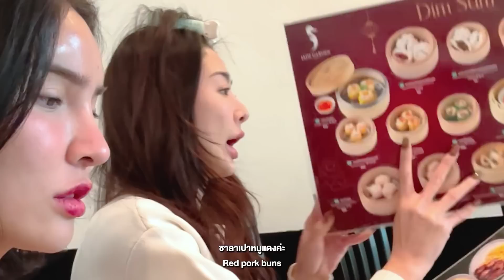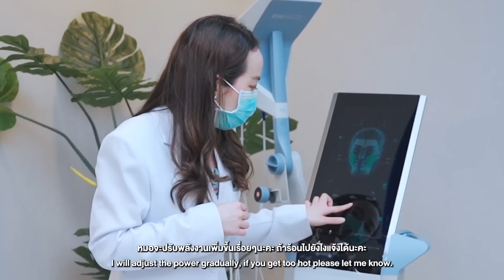ช่วยด้วย หรืออาม่าจะเป็นอัลไซเมอร์?! | Nisamanee.Nutt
หรืออาม่าจะเป็นอัลไซเมอร์ คุณมัมเจ็บข้อ นัทหน้าแก่ !!
วันเกิดอาม่าปีนี้นัทเลยชวนทั้งอาม่า คุณมัม และตัวเองมาดูแลตัวเองที่ R3 Life Wellness สาขาสีลม-สุรวงศ์ ศูนย์เวชศาสตร์ชะลอวัย ที่มาได้ทั้งบ้าน เพราะของขวัญที่ดีที่สุดคือ สุขภาพของทุกคนในบ้าน

โปรพิเศษ รีบด่วน มีจำนวนจำกัดม๊ากกก แค่แจ้งที่คลินิคว่ามาจากนัทลดทันที 25% และยังสามารถผ่อน 0% 6 เดือน เพียงแจ้งโค้ด Nut25 หรือบอกว่ามาจากนัท นิศามณีได้เลย โปรโมชั่นนี้เฉพาะสาขาสีลม-สุรวงศ์เท่านั้นนะ หรือยังไงปรึกษาคุณหมอได้ฟรี จองคิวพบคุณหมอผู้เชี่ยวชาญกว่า 15 ปี ก่อนได้เลย เขา personalized ให้ทุกเคสอย่างใกล้ชิดจริง ๆ

อยากให้ลองมาพบคุณหมอก่อน เดินทางมาง่ายมาก เสริชกูเกิ้ลแมพ “R3 Life Wellness Center ICP BUILDING” จะเดินทางด้วยรถยนต์ ก็มี reserved parking พิเศษเฉพาะลูกค้า R3 Life Wellness หรือจะเดินทางด้วย MRT สถานี สามย่าน หรือสีลม หรือ BTS ศาลาแดง เดินทะลุซอยธนิยะมาก็สะดวกสบายมาก

Line: @R3LifeWellness